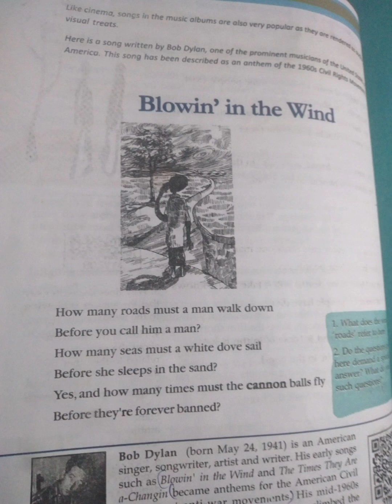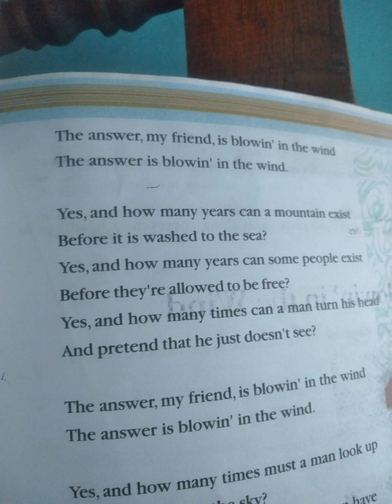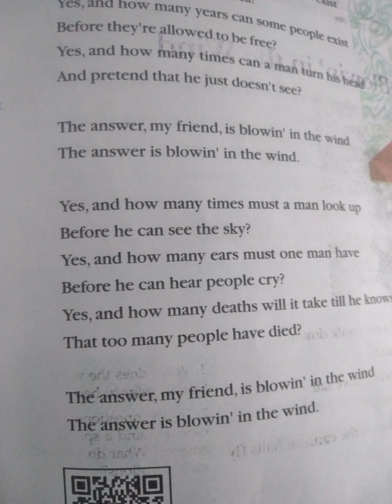Blowing in the Wind ക്ലാസ്സ്‌ 9 ഇംഗ്ലീഷ്